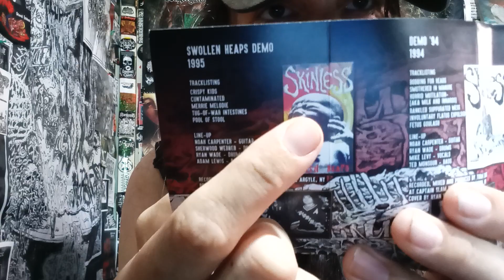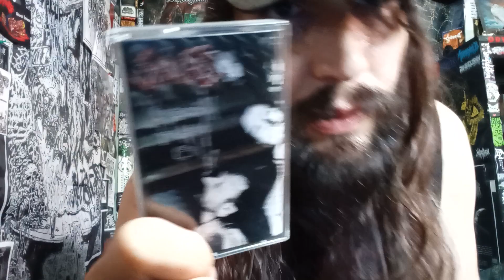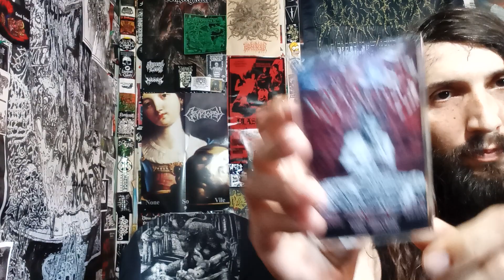Vital Vinyl Vlog's Daily Demo Of The Day: Skinless - Swollen Heaps 1995 Demo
ONE HELLUVA DEMO FROM THE LEGENDARY NYDM MANIAXE IN, "SKINLESS" WITH THEIR SECOND DEMO, 1995's CRUSHING, SWOLLEN HEAPS" DEMO TAPE!! DEFINITELY ONE OF THOSE 90's DEMOS THAT HOLDS UP WONDERFULLY TODAY AND WAS RECENTLY REISSUED ALONG WITH THE 1994 DEMO BY, "CORPSE GRISTLE RECORDS", AND, "BURNING DOGMA PRODUCTIONS"... BUT WE'RE GOING OVER THE ORIGINAL TAPE ON, "STINKY DUNG RECORDS"!
STAY HEAVY FOLKS!!

"For the very first time the bands 1995 Demo, 1994 Demo, & the 1997 Common Ground Compilation trax all on one release!"

Background Music/Buy Tape Or CD:
Skinless -Swollen Heaps

- (TAPE AND CD FOR $ALE)